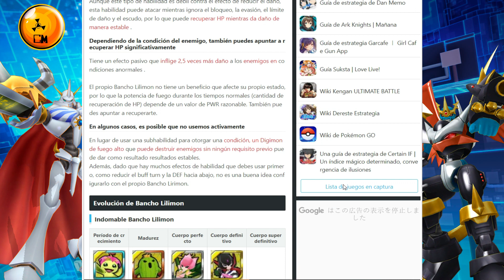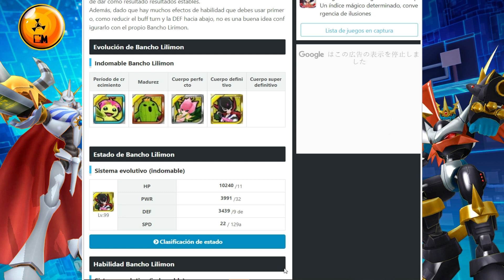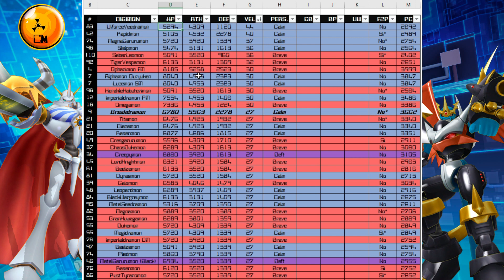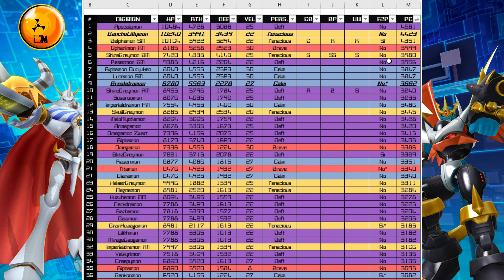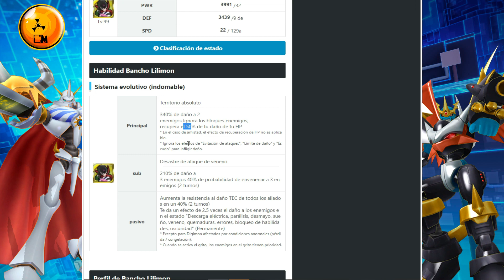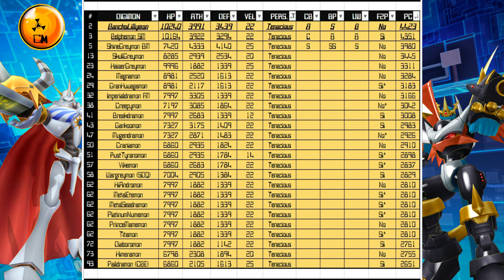¿OTRO BUEN TENACIOUS PARA BP? Análisis de BanchoLillymon (Tenacious) - Digimon ReArise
BanchoLillymon esta a nada de llegar a la version Global de Digimon ReArise, así que en este vídeo veremos que tan buena es y si vale la pena tirar en su Step-Up banner. ⬇️⬇️⬇️⬇️⬇️